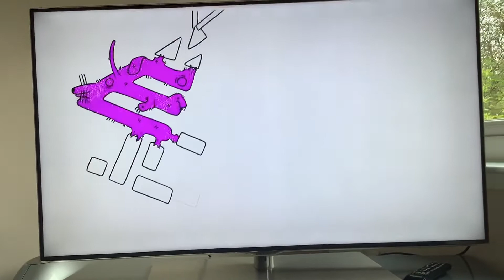E4 - Ident - (29th March 2022, UK)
Ident into Hollyoaks
Recorded 7pm, March 29, 2022 on E4 HD